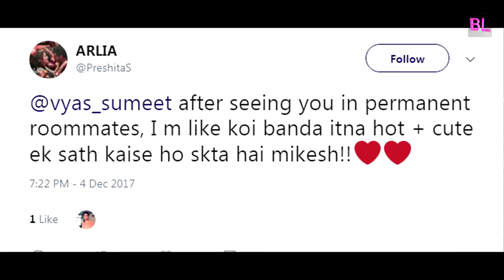EXCLUSIVE | Thirst Tweets with Sumeet Vyas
During an exclusive interview with us, we made Sumeet Vyas see some really interesting and hot tweets that were sent out to him by his fans and made him react to them. Watch our exclusive video to know what he had to say right here!